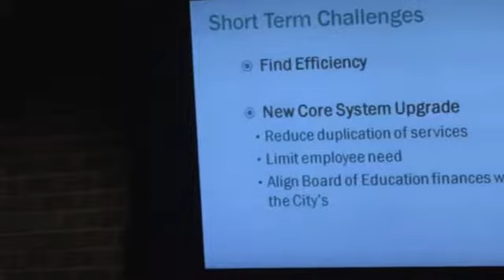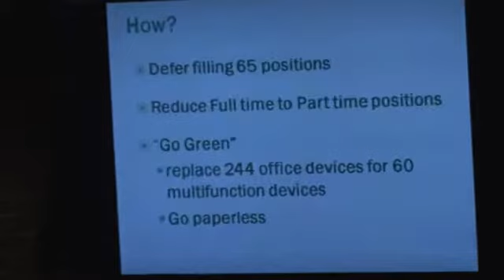Danbury city council meeting April 3, 2012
Danbury's Mayor talks about
more cost savings at the city's
budget presentation